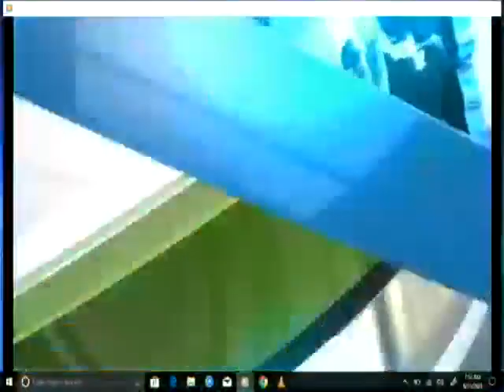THE MARKET TODAY 11th Sept 2023